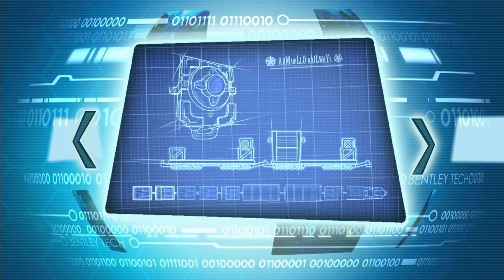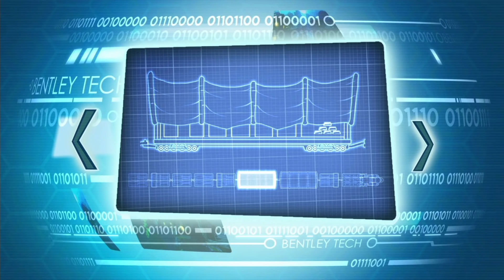Combat contre Toothpick 9/21 Let's Play Sly 4 Voleurs à travers le Temps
Épisode 9 du let's play sur Sly 4, ou Sly Voleurs à travers le Temps. Dernières missions avant le combat contre Toothpick et la découverte d'une nouvelle zone ! Nous devons arrêter le train et récupérer l'or !